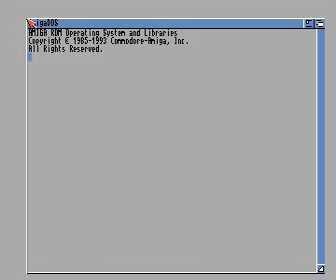shoot-out for Amiga